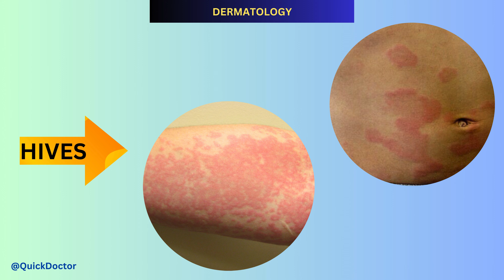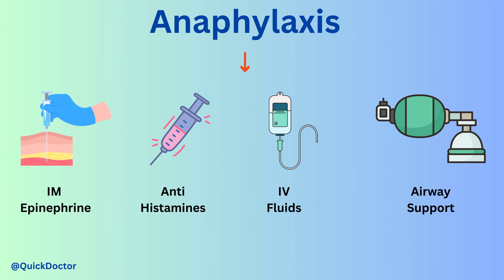Urticaria (Hives) in 2-minutes - USMLE & PLAB/UKMLA Revision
Quickest revision video of Hives in less than 2 minutes.

USMLE Dermatology -- Urticaria ( Hives)
UKMLA Dermatology -- Urticaria ( Hives)
MCCQE Dermatology -- Urticaria ( Hives)

USMLE revision
Plab revision - Plab Dermatology
USMLE revision videos
Plab revision videos
UKMLA revision videos
Dermatology revision videos
Medicine Revision
Medicine Rapid Revision
Dermatology Rapid Revision
Urticaria Revision
PLAB revision
Dermatology Revision
Urticaria Revision
Hives revision